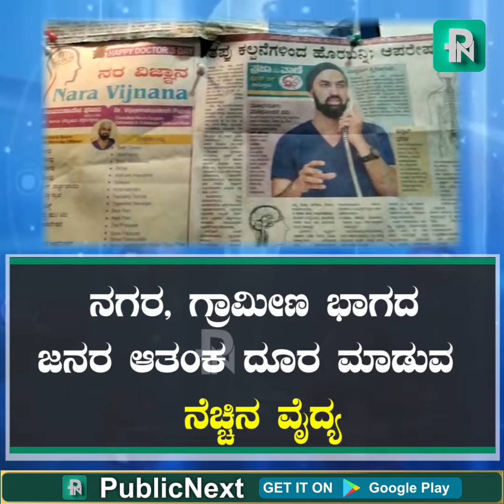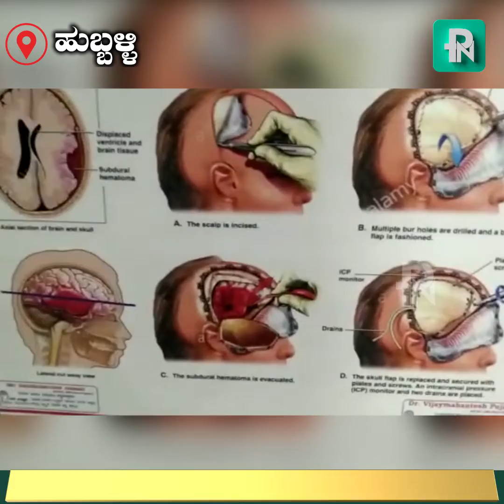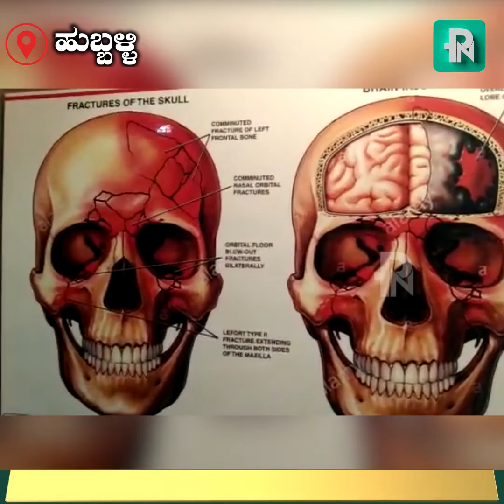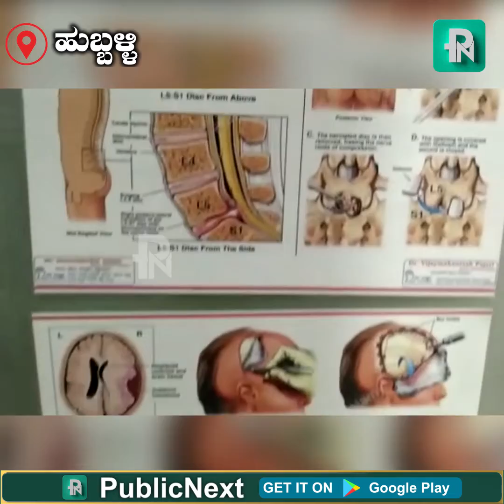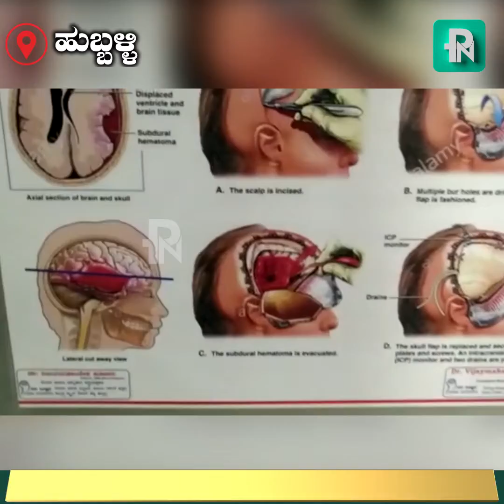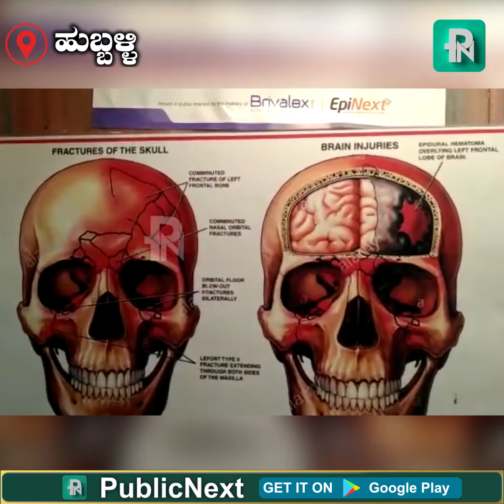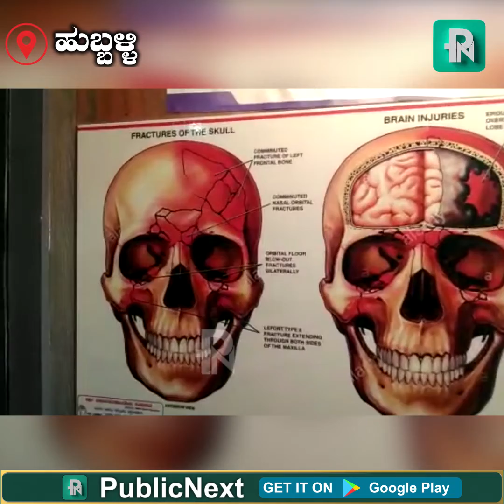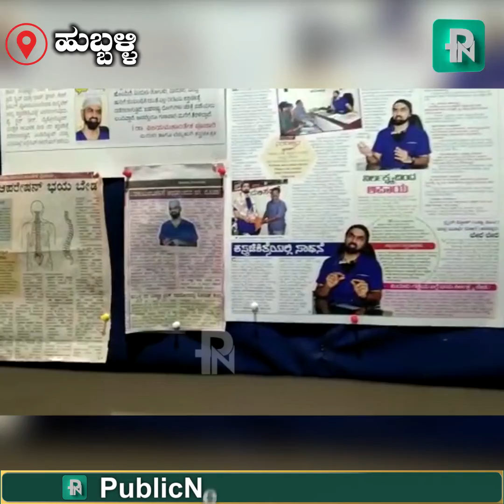ವೃತ್ತಿ ಮತ್ತು ಪ್ರವೃತ್ತಿಯಲ್ಲಿ ಸಾಮಾಜಿಕ ಕಳಕಳಿ: ಹುಬ್ಬಳ್ಳಿಯ ನರರೋಗ ತಜ್ಞ ಡಾ‌.ವಿಜಯಮಹಾಂತೇಶ ಪೂಜಾರಿ...2